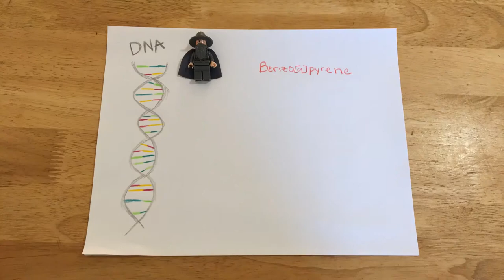Benzo[a]pyrene Genetics Stop Motion Video